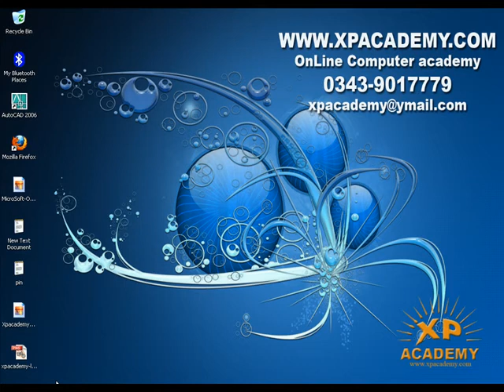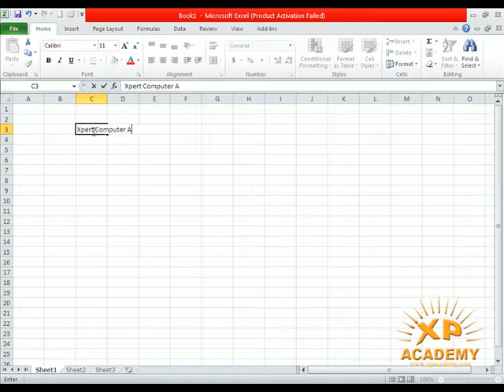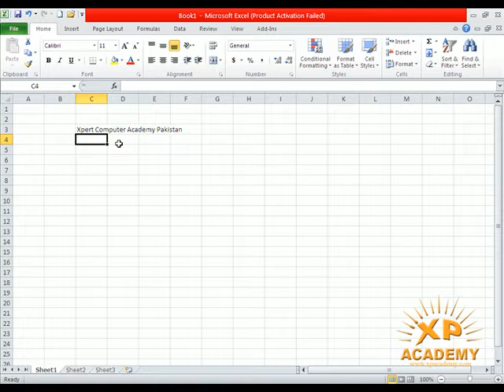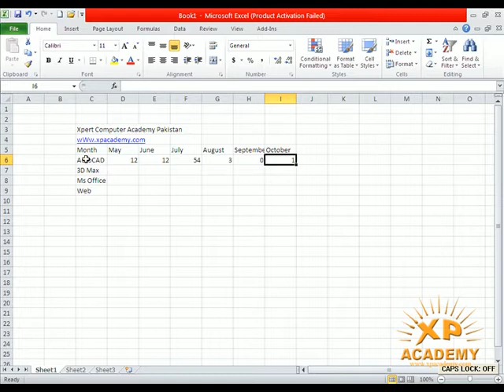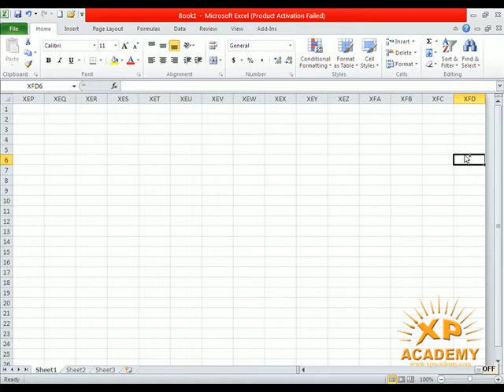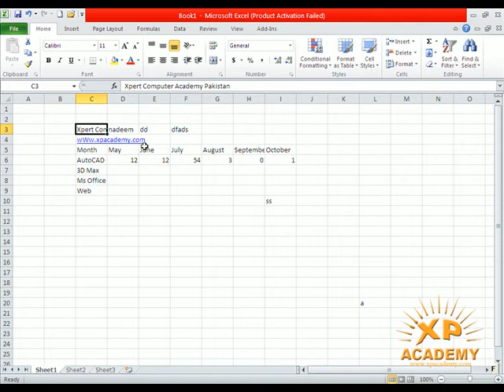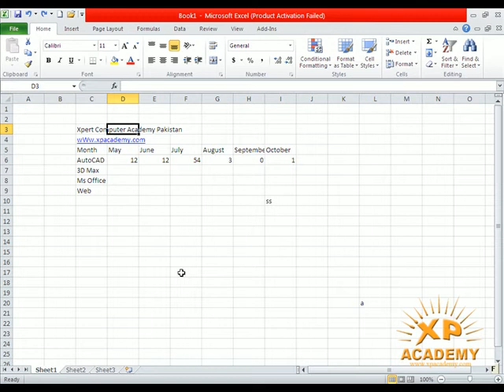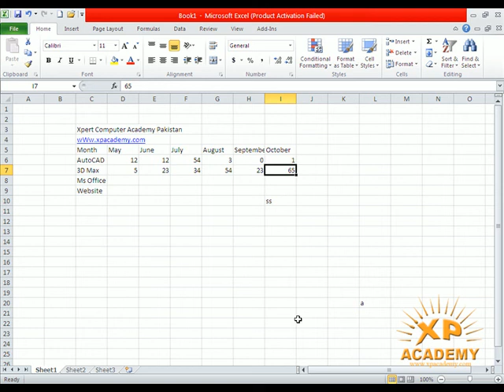Ms Excel Urdu Tutorials | Active cell and edit data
Ms Ms Excel Complete Courses In Urdu Video Tutorial. Xpacademy Where you learn all Computer Courses step by step in urdu. Xpacademy offers all computer training DVDs at your home step.. For More Details Please or cal 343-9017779 Pakistan.

Xpacademy offers

3D Studio Max urdu video Tutorials Dvd

3D Lumion urdu video Tutorials dvd